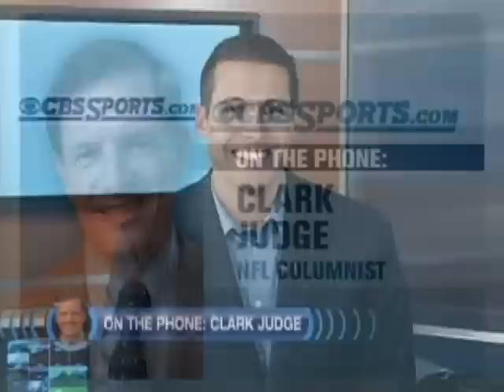NFL Releases 2009 Schedule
The NFL just released the 2009 regular season schedule. Clark Judge calls in to go over the schedule with Jason Horowitz .